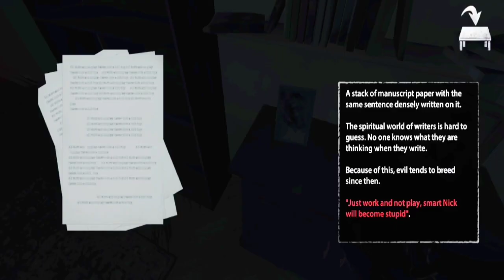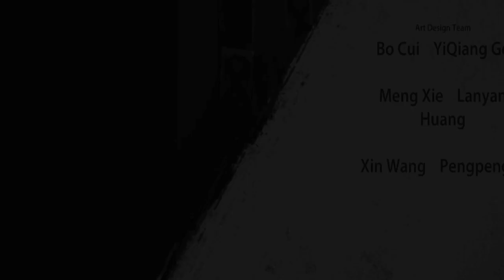Endless Nightmare Full Gameplay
The horrible story about Man who had wife and daughter, but they was murdered!😱

Mobile Apps:

💚AZ Recorder

💚PowerDirector
💚Capcut

❤️My Thumbnail Makers
💚PhotoDirector

My Devices:

HONOR COL-L29
iPhone SE
Motorola Moto g54 5G
Windows NT